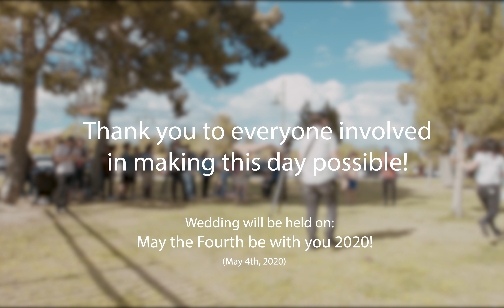4-21-19 Jeremy & Celyna Proposal Short 4k